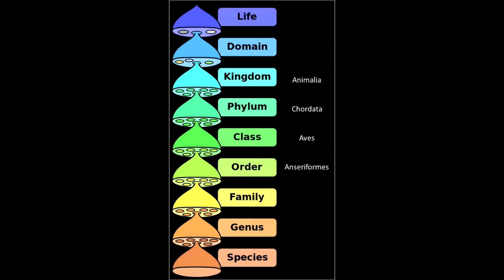Anseriformes - Duck Goose Swan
All images are available at Wikimedia Commons

001 Taxonomy
Peter Halasz / Pengo
Public Domain

002 Greylag goose
Diliff

003 Muscovy duckling
Luis Miguel Bugallo sanchez / Lmbuga

004 Webbed foot
James Johonnot
Public Domain

005 Magpie goose
Fir0002
Creative Commons non-commercial 3.0

006 Pacific black duck
GDW.45

007 Mute swan
Yerpo